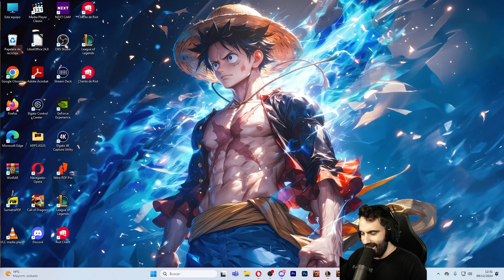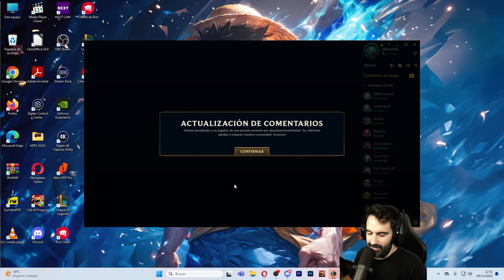POPPY CONFIRMADA EN WILD RIFT - LA PRUEBO EN JUNGLA EN PC | Navalha